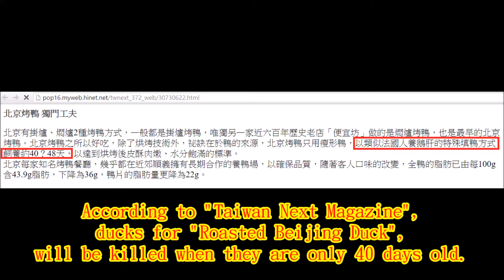Cruel Truth behind Roasted Beijing Ducks! (Peking-Duck!)